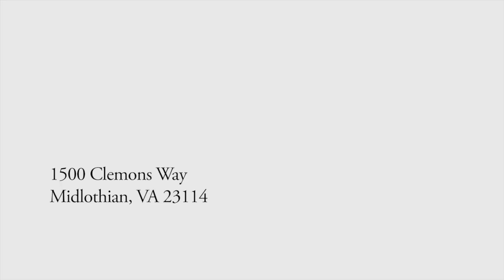1500 Clemons Way, Midlothian VA 23114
FOR SALE: This 7,565 sf Bridgepoint Ryan Home features new flooring throughout the entire house. The foyer, living, dining, morning room offer porcelain floors w/ marble accents; basement bar, master bath have custom marble. The other 5 bathrooms have ceramic tile, granite sinks. Kitchen has 60-70 sf island w/ pendant lights, custom built-in granite counter-height dinette table. With the Control4 Home Automation system, this is clearly the most automated state of the art home in Charter Colony: control lights, irrigation, fireplaces, media w/ remote control and tablet wall interfaces. Six locations are wired for surround sound w/ wall speakers set in 4 locations. There are speakers in most rooms. Two home offices, 6 full baths, 1st floor bedroom w/full bath, spacious morning room, window-filled solarium, 6 huge bedrooms w/ sitting area in owners suite, and finished 3rd floor with bed/bath. Dramatic 2-story family room w/coffered ceiling, stone fireplace, and windows. Also finished basement w/media room, wet bar/kitchen w/black galaxy granite top. Lot features 1.17 acres w/ wooded privacy running back to peaceful creek and walking trail. Walk to clubhouse, pool. Close to 288, Powhite Pkwy.